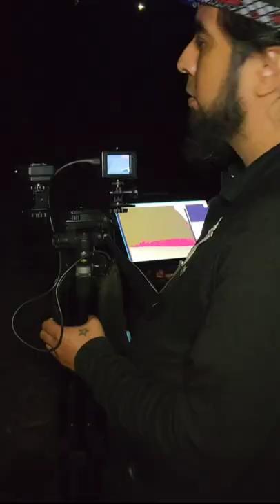What Happened At Goatman's Bridge? • Find Out 5/31